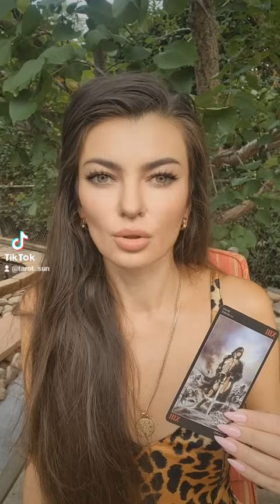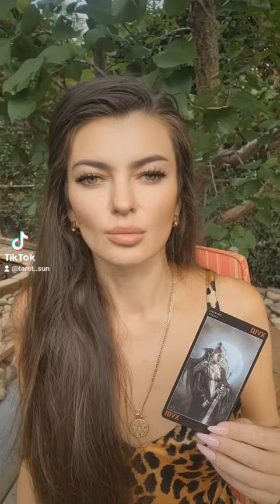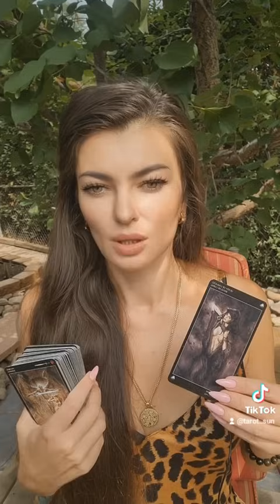☀️СВЕРШИЛОСЬ‼️ОН ПРОЗРЕЛ🧐😳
Alma 🛸